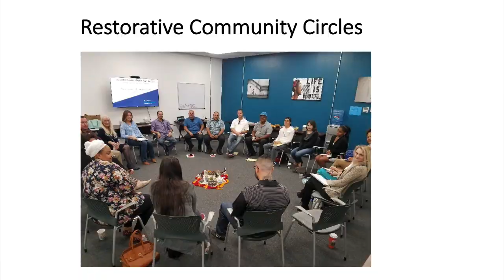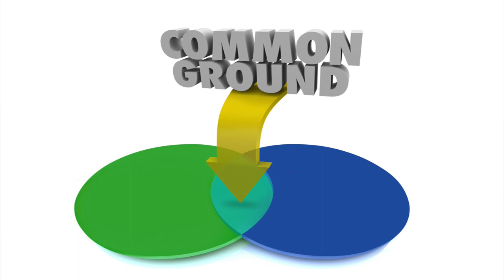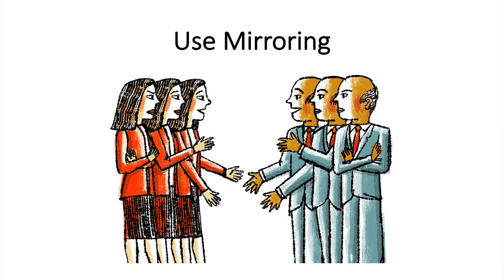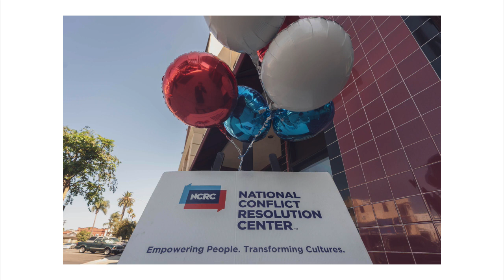Having Courageous Conversations on Racial Justice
Kathryn Shade, Senior Program Manager at NCRC Center for Community Cohesion, shares her tips on how to have courageous conversation on racial justice.Kathryn Shade, Senior Program Manager at NCRC Center for Community Cohesion, shares her tips on how to have courageous conversations on racial justice.